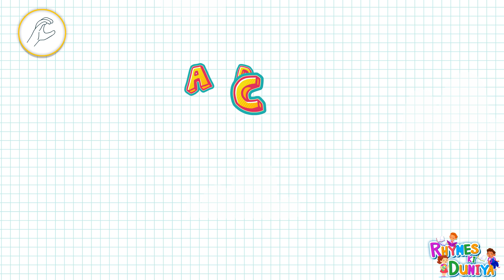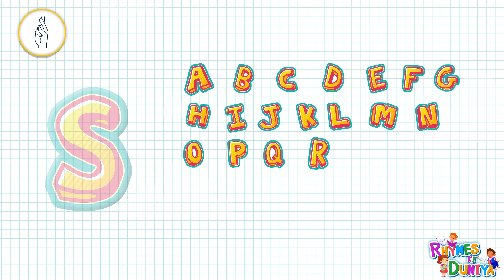A for apple B for ball, kids rhymes, ABCD, Alphabets, A to Z kids learn, English Varnmala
ABCD, Alphabets, kids rhymes, A for apple B for ball, A to Z kids learn , English varnmala